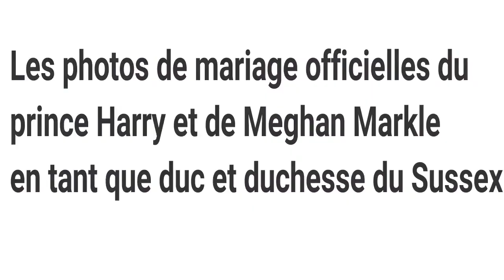Photos du mariage officiel du prince Harry et Meghan en tant que duc et duchesse du Sussex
Les photos de mariage officielles du prince Harry et de Meghan Markle en tant que duc et duchesse du Sussex

Kensington Palace publie trois superbes photographies prises par le photographe Alexi Lubomirski au château de Windsor le jour du mariage royal. . Rapport de Charlotte Brehaut.

Deux des photos prises par le photographe Alexi Lubomirski, un protégé du photographe Mario Testino, montrent la famille royale réunie dans le salon vert du château de Windsor.

Harry et Meghan, le nouveau duc et la duchesse du Sussex, ont publié les trois photographies officielles de leur journée de mariage qui ont été prises après le cortège de transport.

La photo de groupe officielle montre les demoiselles d'honneur Ivy Mulroney, Florence van Cutsem, Zalie Warren et Remi Litt au premier plan.

Derrière eux, on retrouve le garçon de page Brian Mulroney, le duc d'Édimbourg, la reine, la duchesse de Cambridge avec la princesse Charlotte sur ses genoux, le prince George, Rylan Litt et John Mulroney. Debout au fond de la photo se trouvent Jasper Dyer, la duchesse de Cornouailles, le prince de Galles, la mère de Meghan, Mme Doria Ragland, et le duc de Cambridge.

La deuxième photo montre Meghan et Harry avec le prince George et la princesse Charlotte, et les pageboys et les demoiselles d'honneur. Zalie Warren, la princesse Charlotte et Florence van Cutsem sont au premier rang. Derrière eux, Brian Mulroney, Remi Litt, Rylan Litt, Jasper Dyer, Prince George, Ivy Mulroney et John Mulroney.

La troisième photo est un portrait intime en noir et blanc du prince Harry et de Meghan Markle souriant ensemble sur la terrasse est du château de Windsor.

Kensington Palace expressed a message of thanks from everyone who took part in the celebrations of their wedding.
"Ils se sentent tellement chanceux d'avoir pu partager leur journée avec tous ceux qui se sont rassemblés à Windsor et ceux qui ont regardé la télévision à travers le Royaume-Uni, le Commonwealth et partout dans le monde", a déclaré le palais dans un communiqué.

Alexi Lubomirski a déclaré: "Ce fut un honneur et un privilège incroyable de documenter le voyage inspirant de l'amour, de l'espoir et de la famille du Duc et de la Duchesse du Sussex, des photos de fiançailles jusqu'au mariage officiel et aux portraits de famille samedi.

"Cela a été un beau chapitre dans ma carrière et ma vie, que je n'oublierai jamais avec bonheur."

Il est venu comme 22 photographes qui ont couvert le mariage royal ont donné leur aperçu dans la façon dont ils ont capturé les coups de feu.

Danny Lawson, 39 ans, dont les images étaient sur le devant du Sunday Times, du Sunday Telegraph et du New York Times, a été placé dans un grenier à l'intérieur de la chapelle St George pour la cérémonie et a capturé Meghan baignant dans la lumière.

Il a dit: "C'était une photo qui aurait pu être" rien "d'elle qui marchait dans l'allée, mais la lumière était tellement fantastique qu'elle a donné à l'image une vie beaucoup plus longue qu'elle ne l'aurait fait.

"Des rayons de lumière entraient par les fenêtres et je devais prendre une décision: est-ce que je la tirais à travers la lumière ou les ombres? Je suis allé chercher la lumière pour obtenir une image plus contrastée et il s'est avéré être la bonne décision."

Le photographe, originaire de Rochdale, qui a travaillé à l'AP pendant plus d'une décennie, a également obtenu «le baiser» de l'intérieur de la même position à l'intérieur de l'église.

Il a dit: "Je me trouvais dans un grenier d'orgue mesurant peut-être deux mètres de haut et j'ai photographié la photo du baiser à partir de là, je n'ai pas bougé, j'ai utilisé un puissant zoom puissant.

«Ça s'est passé si vite, s'ils ont retardé ou attendu la foule, je ne l'aurais peut-être pas eu, alors pour moi c'était parfait.

"Vous devez avoir un professionnalisme sain pour l'importance de ce travail, j'étais en poste à 7h du matin pour vérifier tout le matériel, pour m'assurer que tout allait bien fonctionner et finalement je lui ai donné le respect dont il avait besoin."